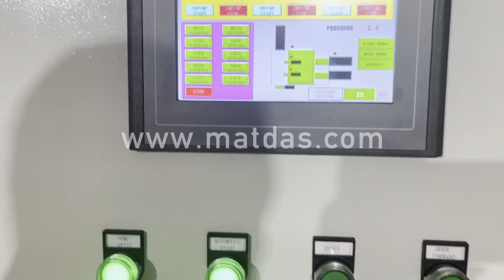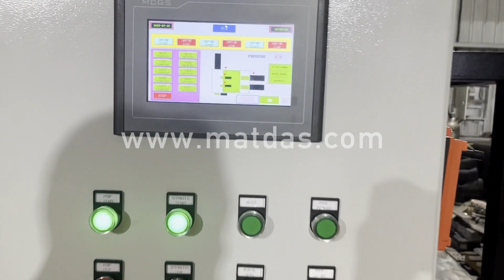iron scrap baling press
Details of iron scrap baling press, scrap iron baling press, iron wire baling press,

MATDAS is a professional iron scrap baling press manufacturer and supplier in China for more than 20 years, and we can offer iron scrap baling press for sale with a cheap wholsale factory price for our customers without any agent or dealers if you wanner buy our iron scrap baling press.